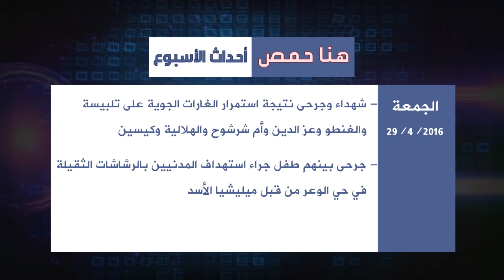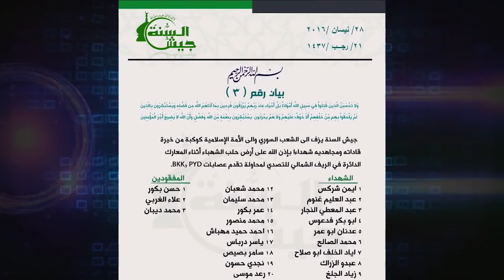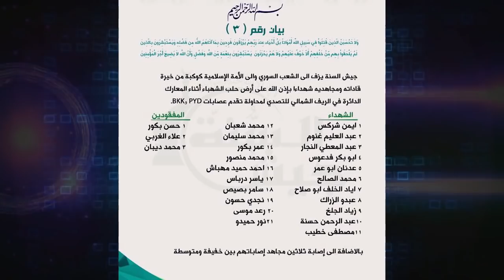هنا حمص (29): ثوار حمص .. شهداء على ثرى حلب الجريحة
ضيفا الحلقة:
- عبد المجيد أبو معاوية - رئيس مكتب التربية في المجلس المحلي لبلدة الدار الكبيرة.
- د. أسامة الملوحي - رئيس هيئة الإنقاذ السورية - ريف حلب.
وعلى التردد: 11595 عمودي، الترميز 27500 ، معامل التصحيح 3/4